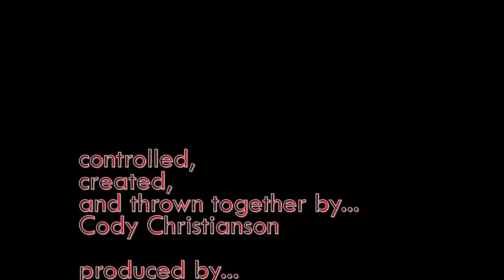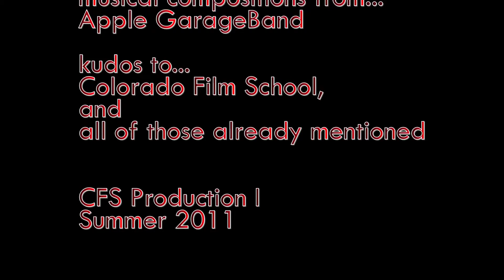The Microwave (A Short by Cody Christianson)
This is a short film titled "The Microwave" Produced by On The Rise Productions

Written, Edited, and Directed by Cody Christianson.
Director of Photography: Cody Christianson.
Staring: Lucas McKenna, Charlie Howard, Elisa Sargent, and Amber Castagna

Staring: Lucas McKenna, Charlie Howard